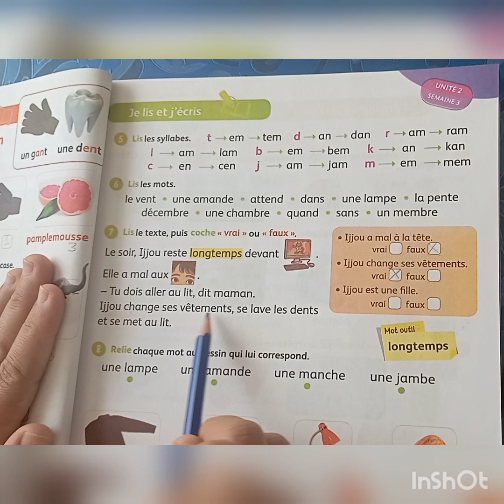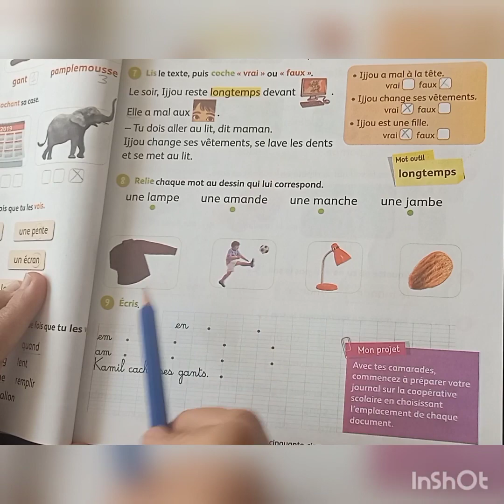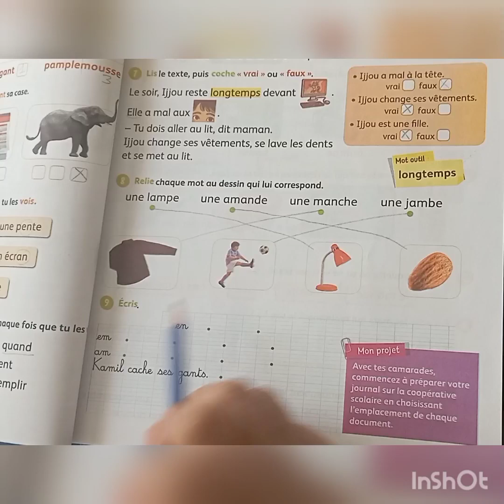mes apprentissages en français 3é page 55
mes apprentissages en français 3é année primaire page 55